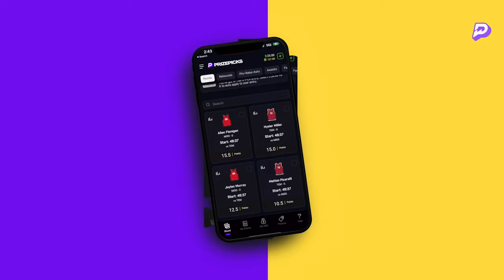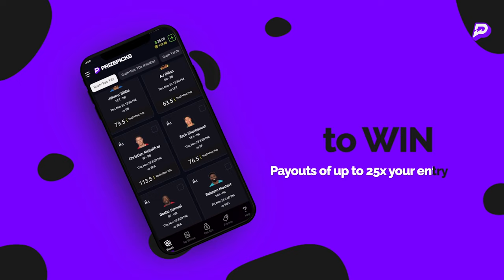BROKEN PLAY | NAVV GREENE FT REGGIE BALL | EP18 | S02 | 01.07.24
THIS WEEK ON BROKEN PLAY: Back by popular demand we got former NFL qb and Ga Tech legend Reggie Ball. With the final week of regular season NFL and post season CFB Reggie joins the couch with some brutal honesty on the game and who is really LIKE THAT.